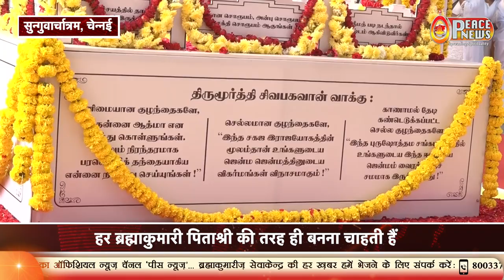Brahma Baba Special Non Stop Inspiring News| BK 18 January | Smriti Divas